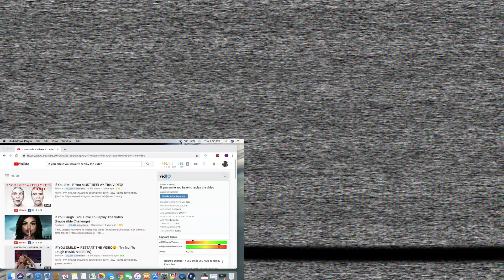TRY NOT TO LAUGH CHALLENGE!!😂💀